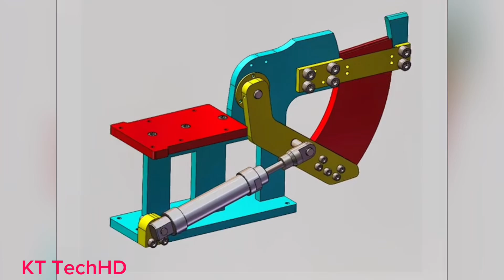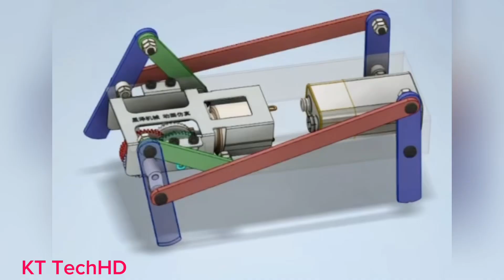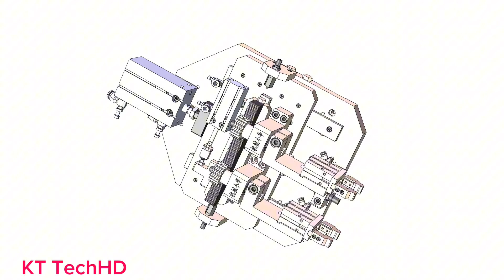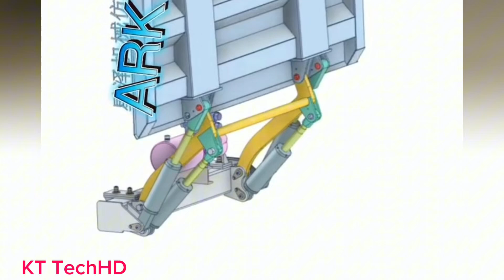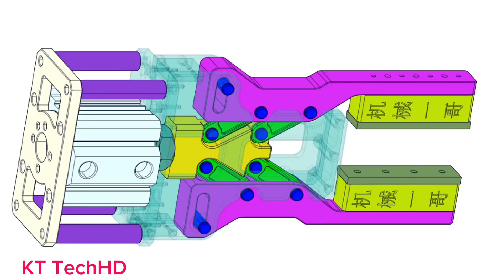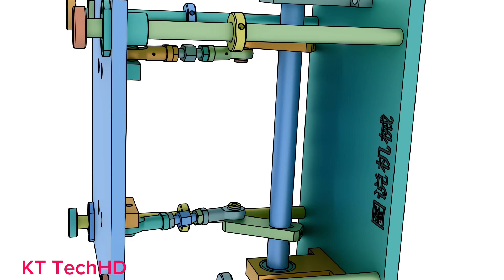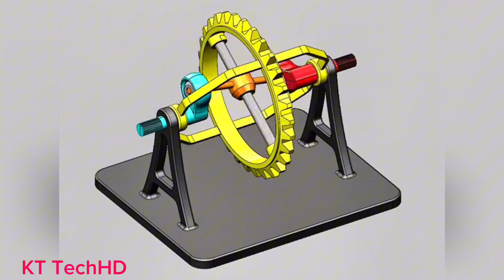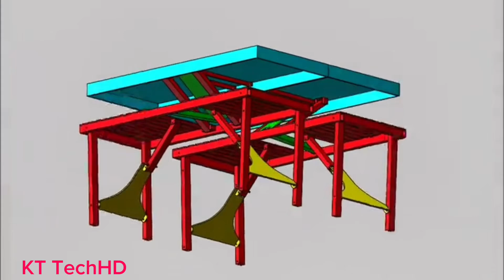Mechanical Transformation Of Movements 4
# mechanicalmechanisms,
-mechanical mechanism